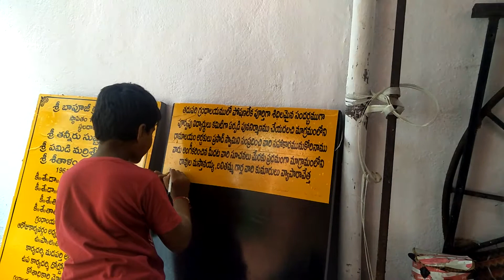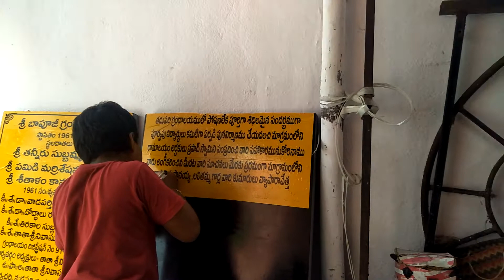Leelaarts(1)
Stickering cutting by leelakrishna